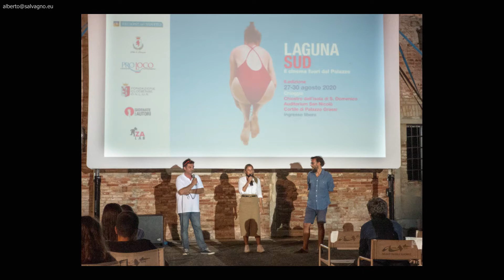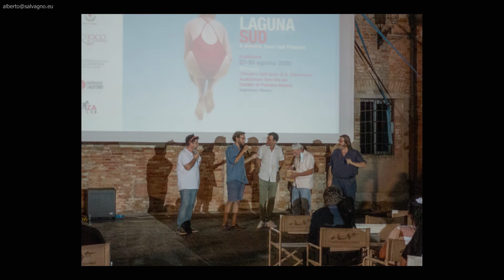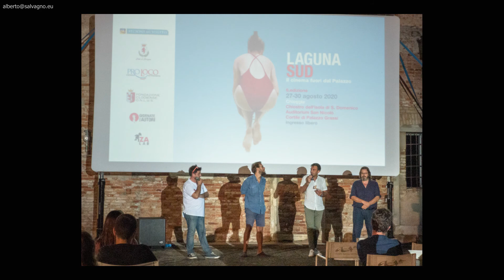L’ACQUA SOTTO I PIEDI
Chioggia, 27-28 agosto 2020

Il miglior cinema indipendente è tornato a Chioggia, dal 27 al 30 agosto, con la 6.edizione di “LAGUNA SUD – Il Cinema Fuori dal Palazzo” per quattro serate a ingresso libero insieme ai protagonisti del cinema e della cultura.
Il festival ideato e diretto da Andrea Segre e Giorgio Gosetti, con il contributo della Regione del Veneto, in collaborazione con ZaLab, Giornate degli Autori, Comune di Chioggia, Pro Loco Chioggia Sottomarina, Fondazione Clodiense, anche quest’anno ha animato la laguna con presentazioni di film, libri e di una residenza cinematografica destinata a 6 autori e autrici provenienti da tutta Italia, coinvolti nella realizzazione di 6 cortometraggi per raccontare “le vite sull’acqua”.
Il successo dell’esperienza, finora svolta con una struttura che combina le caratteristiche del laboratorio con quelle della residenza, ha infatti spinto ZaLab a far crescere questa esperienza trasformandola a tutti gli effetti in una residenza artistica strutturata, con il sostegno del MiBACT e di SIAE, nell’ambito del programma “Per Chi Crea”
Una giuria di esperti del settore composta da Sandro Frizziero – finalista del Premio Campiello; dal regista Claudio Cupellini e dall’attore Giuseppe Battiston, ha giudicato il corto vincitore che è stato poi presentato al Lido di Venezia l'11 settembre in occasione della 17.edizione di Giornate degli Autori, durante la 77.edizione della Mostra Internazionale d’Arte Cinematografica.

Lo slideshow si riferisce alle due serate nel Chiostro di San Domenico.
- 27/08 Dopo il saluto dell'assessore comunale Isabella Penzo, proiezione de IL GRANDE PASSO, regia di Antonio Padovan. Un film con Stefano Fresi, Giuseppe Battiston, Flavio Bucci, Francesco Roder, Camilla Filippi – Italia, 2019.
- 28/08 PRESENTAZIONE E PREMIAZIONE DEI CORTI REALIZZATI DURANTE LA RESIDENZA CINEMATOGRAFICA  “L’ACQUA SOTTO I PIEDI”.
Vincitore è stato proclamato il 32enne napoletano Luca Ciriello. Il suo cortometraggio "Quaranta cavalli" racconta senza filtri e con notevoli capacità registiche le vicissitudini quotidiane di alcuni adolescenti chioggiotti appassionati di barchini.
Il premio del pubblico ha decretato invece la vittoria di "Senza titolo", opera della regista massese Maria Matilde Fondi, che ha ritratto con grande senso della fotografia la voga spirituale della pellestrinotta Antonia Zennaro fino al capitello situato al centro della laguna, come un moderno ex voto.
Gli altri documentari in concorso hanno spaziato dall'iniziazione alla pesca dell'ultimo rampollo di una famiglia di mare ai problemi generati dal rischio di eccessivo turismo come a Venezia, dalla paura che l'acqua può fare quando rompe gli argini in attesa del Mose all'attesa di clienti di un nuovo oste lungo la riva di San Domenico. Ai cineasti premiati anche le pipe in terracotta dell'artigiano Giorgio Boscolo e una cesta di prodotti tipici locali.

Smartphone Huawei Mate 20 Pro + Adobe Lightroom Classic